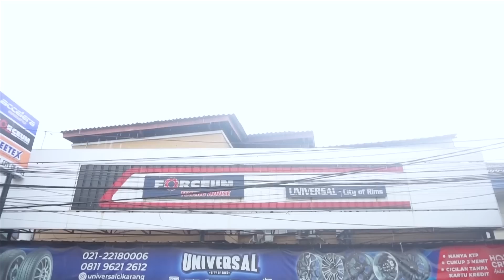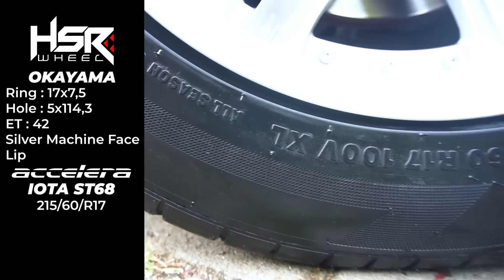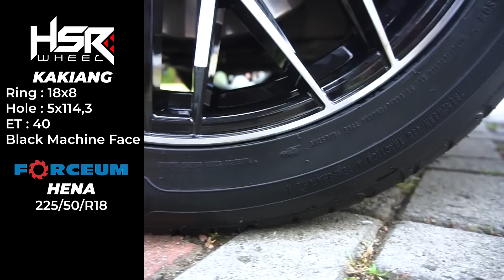Tips Modifikasi Velg Dan Ban Wuling Almaz | City Of Rims ( COR ) - EP 48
- R17 -
INDEPENDENT 5116 HSR R17X75 H5X114,3 ET42 BMF FITS WITH TIRES FROM ACCELERA IOTA ST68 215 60 R17 (STD)

KWOOR JD807 HSR R17X7 H5X114,3 ET45 SMF FITS WITH TIRES FROM ACCELERA PHI-R 225 55 R17 (Lebar)

OKAYAMA JD7332 HSR R17X75 H5X114,3 ET42 SMFL FITS WITH TIRES FROM ACCELERA IOTA ST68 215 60 R17 (STD)

KUMAMOTO 60423 HSR R17X7 H5X114,3 ET40 SILVER FITS WITH TIRES FROM ACCELERA OMIKRON 225 65 R17

- R18 -
KAKIANG 1065 HSR R18X8 H5X114,3 ET40 BMF FITS WITH TIRES FROM FORCEUM HENA 225 50 R18

MYTH01 HSR R18X8 H5X114,3 ET45 BK/RED FITS WITH TIRES FROM ZEETEX HP 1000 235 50 R18

HINGA 1041 HSR R18X8 H5X114,3 ET40 BMF FITS WITH TIRES FROM ACCELERA OMIKRON H/T 225 60 R18

MYTH01 HSR R18X8 H5X114,3 ET45 BK/RED FITS WITH TIRES FROM YOKOHAMA GEOLANDAR 235 55 R18

- R20 -
AMPANA 8163 HSR R20X85 H5X114,3 ET45 SMB FITS WITH TIRES FROM ACCELERA PHI-R 245 40 R20

FG TUAL B361X HSR R20X85 H5X114,3 ET45 LIQUID METAL FITS WITH TIRES FROM ACCELERA PHI 245 35 R20 (FRONT) & ACCELERA PHI-R 245 40 R20 (REAR)

NE5 H580 HSR R20X85 H5X114,3 ET40 SMB FITS WITH TIRES FROM ACCELERA PHI-R 245 40 R20

STEVE JD5160 HSR R20X85 H5X114,3 ET42 SMG FITS WITH TIRES FROM ACCELERA PHI-R 245 40 R20